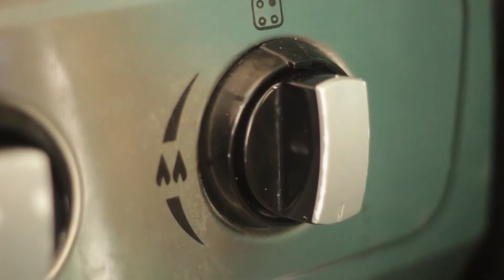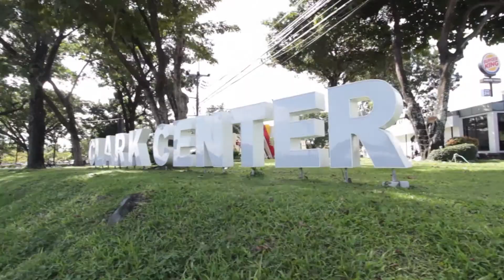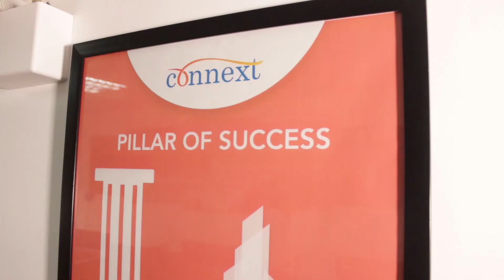SBNHS Immersion Program AVP